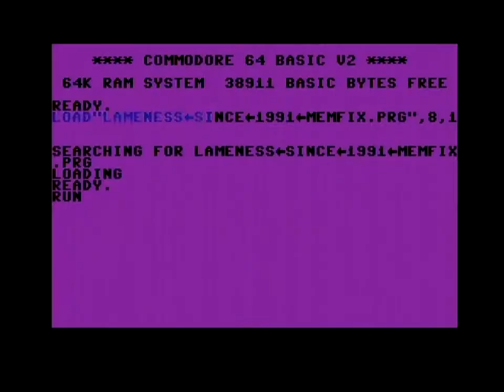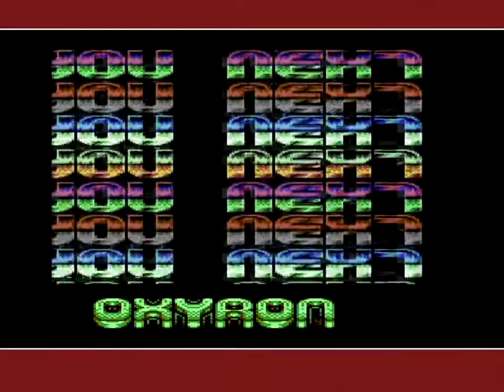Lameness Since 1991 by Oxyron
Credits :
Code Axis of Arsenic, Censor Design, Oxyron
Music dEViLOCk of Arsenic, Oxyron
Graphics Yazoo of Arsenic, Censor Design, Oxyron
Charset Apollyon of Artline Designs, Contex, Index

Release Date :
1 January 2017